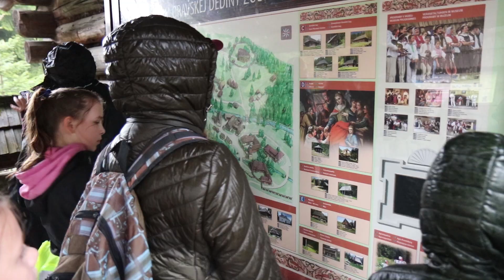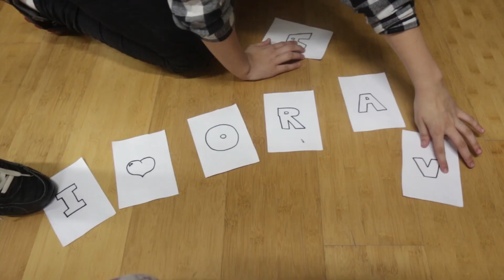Na Orave dobre, na Orave zdravo... | Výlet skupinových odborov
Reportáž z výletu na Oravu prinášajú žiačky AVO5:
Nina Hunčová
Lea Pestún